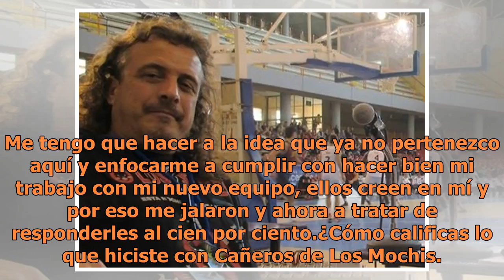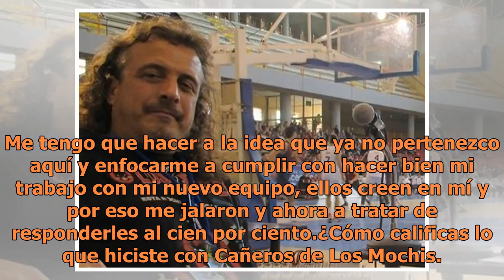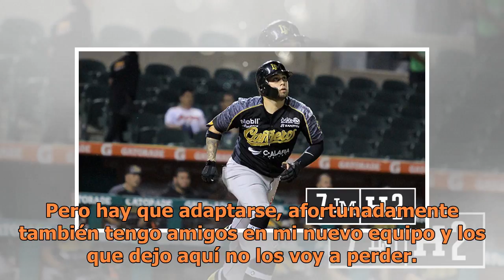Me voy de Cañeros con la cara en alto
Sensible baja.                    A Juan Carlos Gamboa lo agarro “fuera de base” la noticia de su sorpresivo cambio a Yaquis de Ciudad Obregón después de buenas campañas con Cañeros de Los Mochis.                                                            Entrevistado vía telefónica desde la ciudad ...